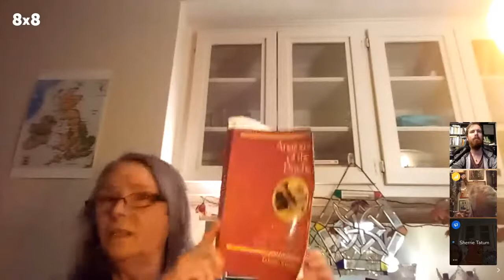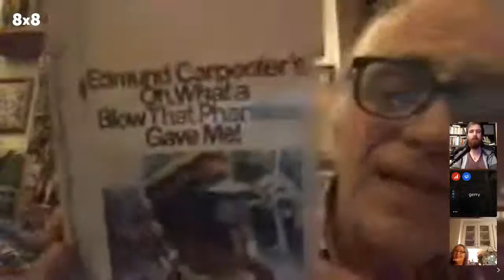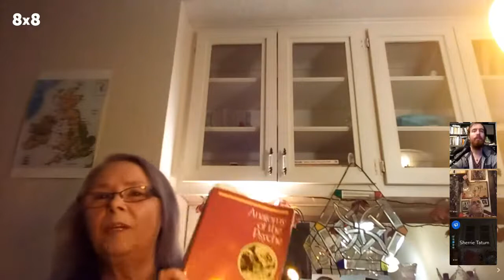McLuhanMashup #8 Jungian Alchemy as Finnegans Wake